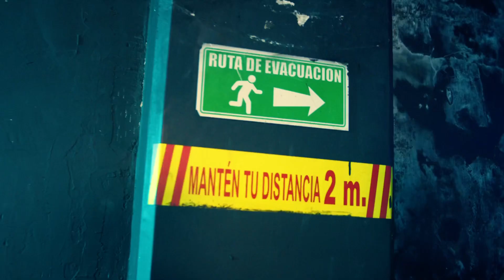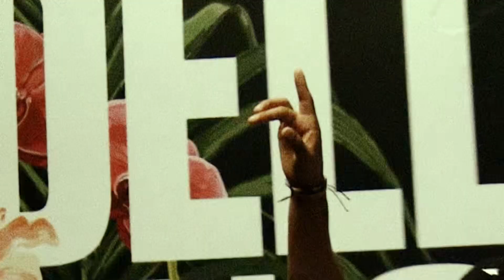ZAENNO - QBTV (Video Oficial)